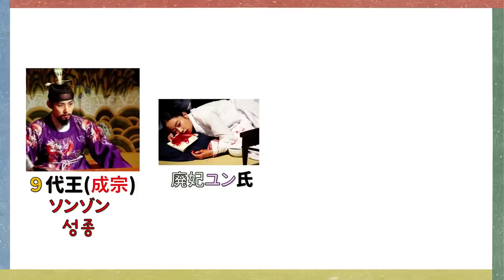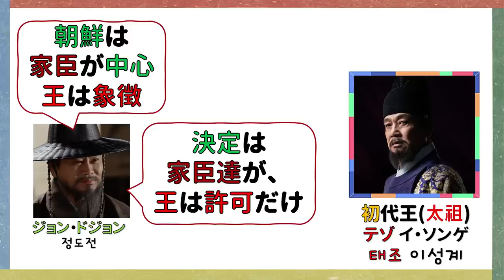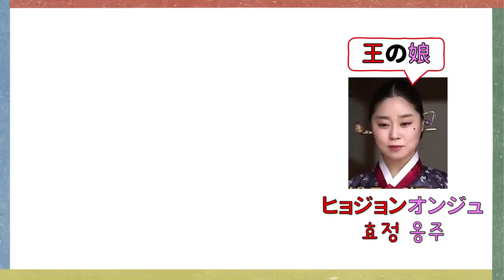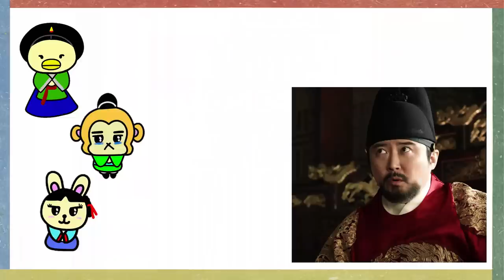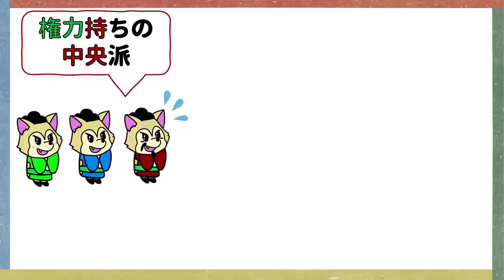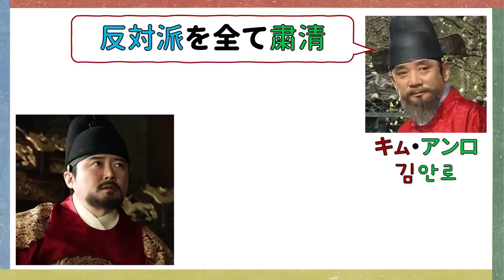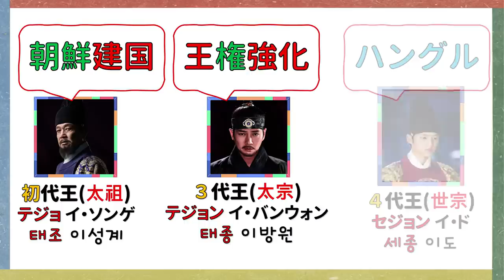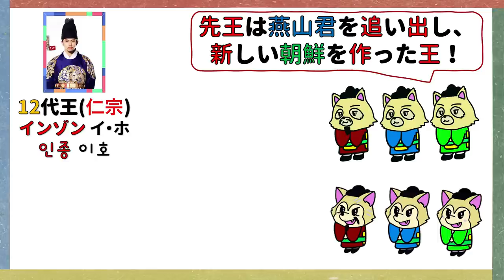中宗、美食家の王？それだけ？韓国文化・朝鮮時代劇・歴史劇 KOREA joseon Dynastyモゴモゴ by MOGOMOGO トンイ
今日は、鼻ピーピーですね…

私も他の量産型Youtubeのようにパソコンも音でやってみましょうかね...

中宗時代は、いろんな人物やお話がありますので、
しばらくはこの時代です！